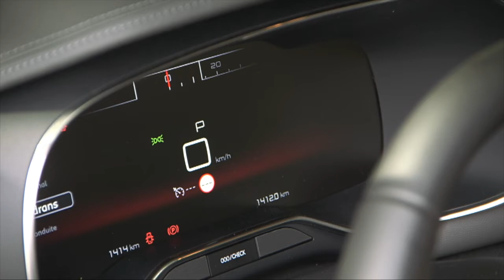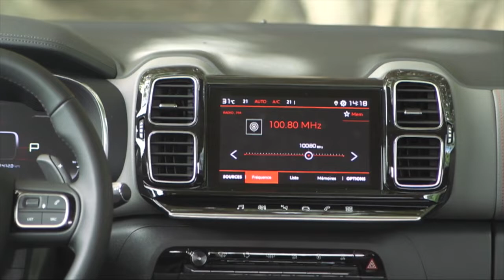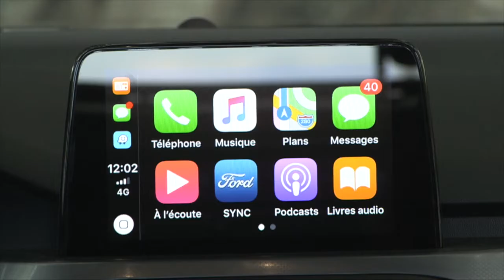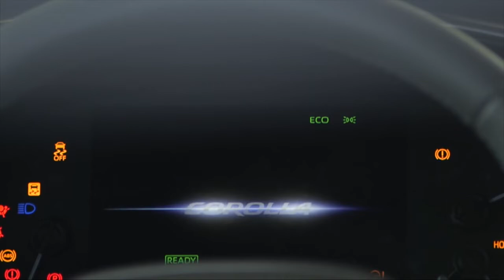Passion Auto 252 les meilleurs moments 2019 les essaies Auto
Dans les meilleurs moment 2019 on reviens en image sur qq essais Auto qu'on a fait pour vous dans votre magasine .